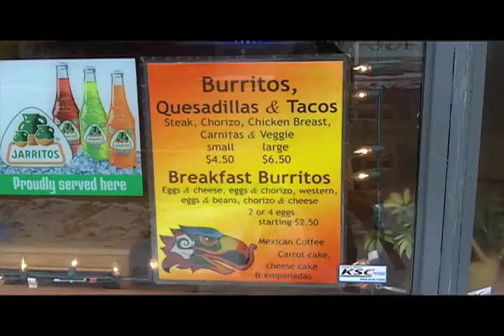Viva Burrito spices up downtown Oshawa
Viva Burritos in downtown Oshawa will shake up your taste buds. Restaurant owner Jesus Pena talks about what his restaurant serves up and how business is growing with the increase of university students in the area.